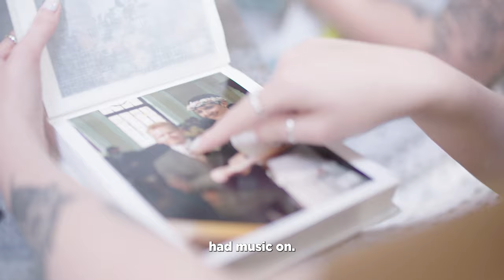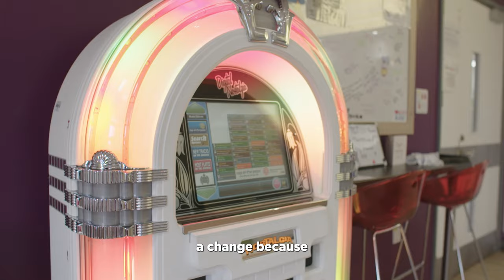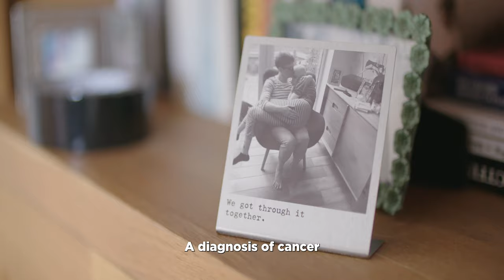Ruby: Music and Me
Aspiring musician Ruby’s dreams were shattered by her cancer diagnosis at 19. She found herself unable to play music during her treatment, stripping her of her identity, confidence and future.
Through Teenage Cancer Trust’s support, particularly from her Youth Support Co-ordinator Lois, Ruby slowly regained her confidence during her treatment and recovery.